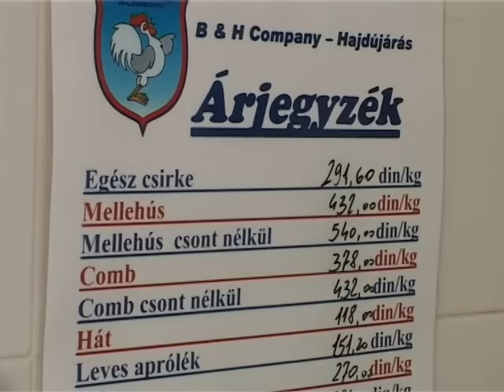Rekordon a sertés ára